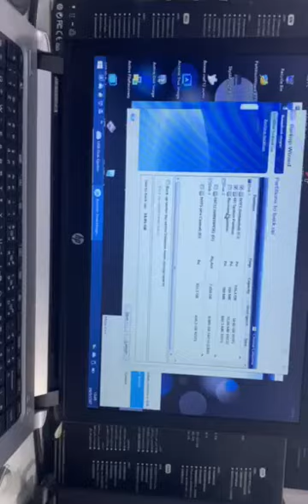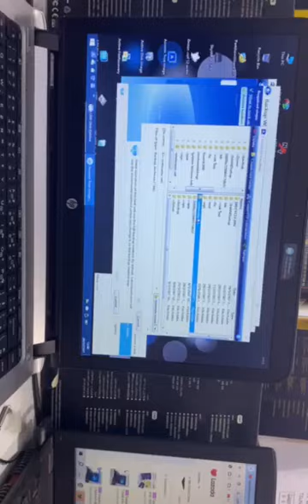Backup notebook HPpro